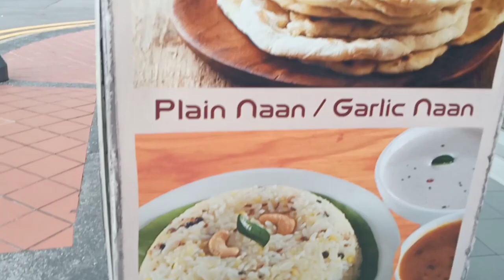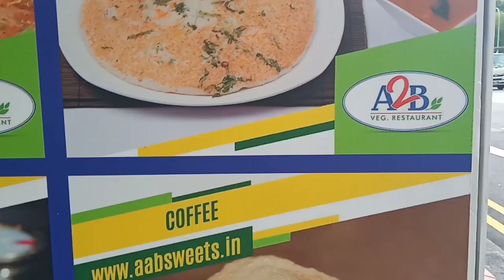Hanging around at little India( celebrating Deepavali)